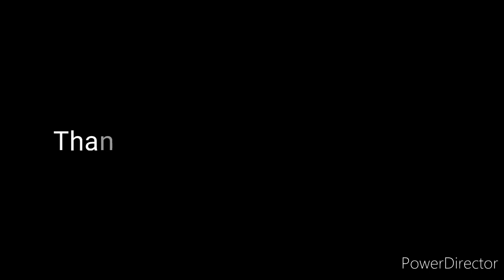Howl movie review